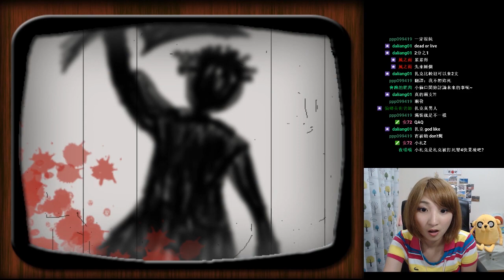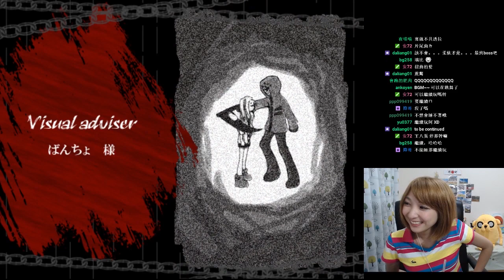【殺戮天使】笨蛋系男主角札克竟然在瑞依面前自殺了！？說好的談戀愛呢？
真是又好笑又鬧的情侶檔xD